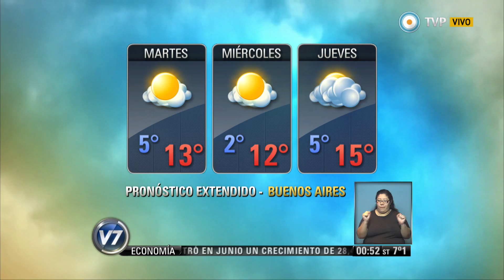Visión 7 Resumen - Parte 2 del 13-07-2015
Visión 7 Resumen con toda la información que hay que saber para el cierre del día. Con la conducción de Pablo Marcovsky y producción integral de la Gerencia de Noticias de Canal 7, con la participación de los columnistas: José Natanson con el análisis internacional, Gabriela Previtera en deportes, Esteban Magnani con las novedades tecnológicas y Maxi Martina con Visión 7 Rock. Emitido por Visión 7, noticiero de la TV Pública argentina, el lunes 13 de julio de 2015.